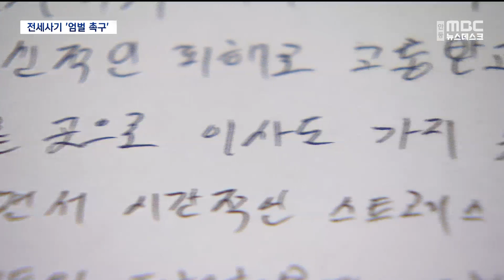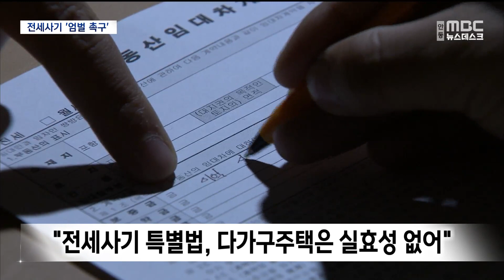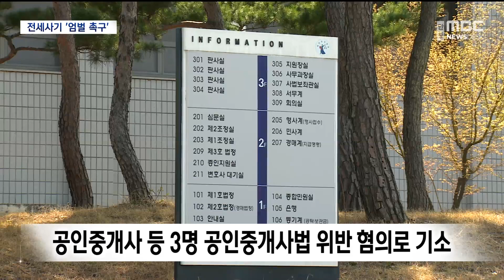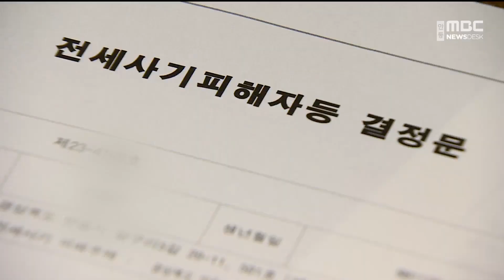[R]안동·예천 전세사기 그후.."미납 고지서만 수북" / 안동MBC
2023/09/18 08:30:00    작성자 : 김서현

◀ 앵 커 ▶
안동과 예천에 걸쳐 발생한 전세사기 사건이
수면 위로 드러난 지 다섯 달이 지났습니다.

그사이 전세사기 피해지원 특별법이
시행됐지만, 실제 피해 회복 지원은 아직
요원하기만 합니다.

검찰은 집주인에게 사기 혐의를 적용해
징역 7년을 구형했는데요. 피해자들은
책임을 미루는 집주인과 중개인들에 대해
엄벌을 요구하고 있습니다.

김서현 기자
◀ 리포트 ▶

"취업 공부를 포기하고
몸으로 때우는 일을 하게 됐다"
"다른 곳으로 이사도 못 가고.."
"인생이 송두리째 바뀐 것 같다"

전세사기 피해자들이 법원에 제출하기 위해
쓴 탄원서 내용입니다.

하나같이 엄벌을 원하고 있습니다.

석 달 전, 안동·예천 지역에서 다가구주택
3채를 보유한 50대 임대업자가 30명이 넘는
세입자들에게 선순위 보증금 규모를 속이고,
보증금 15억 원을 가로챈 혐의로 구속됐습니다.

최근 검찰이 징역 7년을 구형했지만
피해자들은 죄질에 비해 가벼운 구형이라고
입을 모았습니다.

◀ SYNC ▶김00 / 전세사기 피해자
"(임대인이)지금까지 반성하고 있거나 사건을
해결하기 위해서 어떤 행동을 취하거나
이런 부분이 전혀 없어서, 저는 (구형)7년을
받은 것도 너무 적다고 생각하고."

피해자들의 고통은 현재 진행 중입니다.

우편함에는 미납된 전기요금 청구서와
전기 공급을 끊는다는 예고장이 쌓여 있습니다.

◀ SYNC ▶정00 / 전세사기 피해자
"TV가 지금 현재 끊긴 상황이고요.
관리해주시는 분이 없다 보니까 청소 같은
것들도 문제가 있고.."

◀ st-up ▶
"여전히 세입자들이 살고 있지만 건물 관리가
전혀 안돼, 세입자들이 고장나도 못 고친
가전제품을 이렇게 복도에 내놓기도 했습니다."

지난 6월 전세사기 특별법 시행으로
우선매수권이나 '경매·공매 유예' 같은
대책이 나왔지만 피해자들의 선택지는
크게 달라진 게 없습니다.

◀ SYNC ▶장00 / 전세사기 피해자
"매수도 안 되고 거주도 안 되고 우선변제금
대출도 안 되고, 누구 한 명이라도 나는
경매를 안 하겠다는 의사를 표현을 안 하면
경매로 무조건 넘어가게 돼 있어요.
다가구이기 때문에"

공인중개사와 중개보조원 등 3명도
재판에 넘겨졌지만, 일부 혐의는
검찰 단계에서 불기소처분을 받았습니다.

피해자들은 중개사 등이 사과는커녕
피해자들에게 돌아가야 하는 최우선변제금까지
손대려 한다며 수사기관의 강력한 대응을

◀ SYNC ▶권00 / 전세사기 피해자
"자기(중개사)가 000호를 계약해놨으니까
1차 경매에서 취소가 되고 2차 경매에 확보가
되면 자기 선순위 보증금을 받은 걸 준다(고
말했습니다.)"

지금까지 경북도청에 접수된
도내 전세사기 피해 건수는 모두 140건,

그중 절반 가량인 74건에 대해
피해자 결정문이 발급돼 법적 대응과
금융 관련 지원이 제공되고 있지만
보증금 반환 등 완전한 피해 회복에
이른 경우는 거의 없는 실정입니다.

(영상취재 최재훈, 영상편집 임유주)